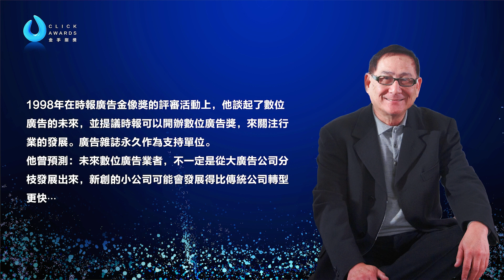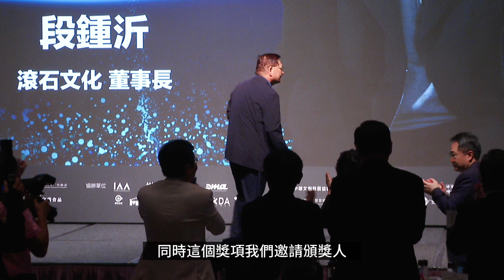滾石文化董事長 段鍾沂《2023年度金手指終身合作夥伴奬》 得獎感言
恭喜段董事長獲得終身合作夥伴獎！

🏆【2023年度金手指終身合作夥伴奬】
頒獎人：旺旺集團副董事長 周錫瑋
得獎人：滾石文化 董事長 段鍾沂